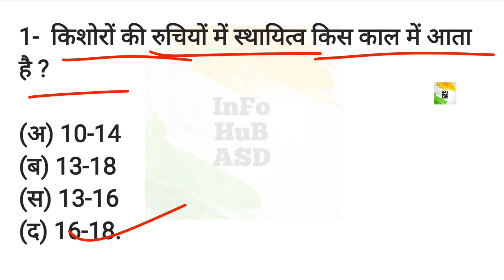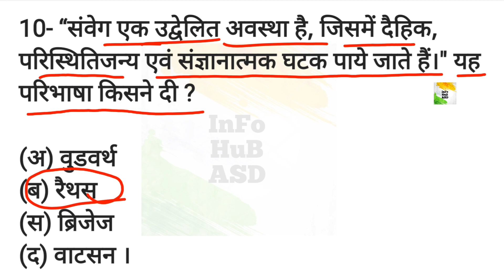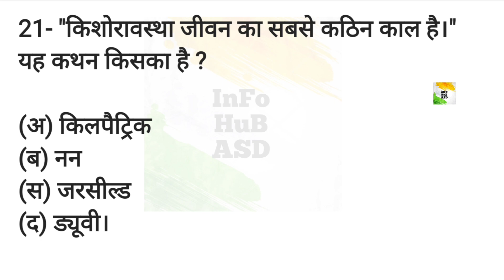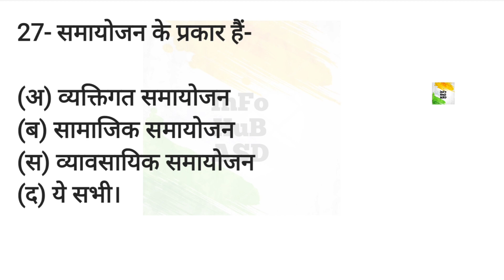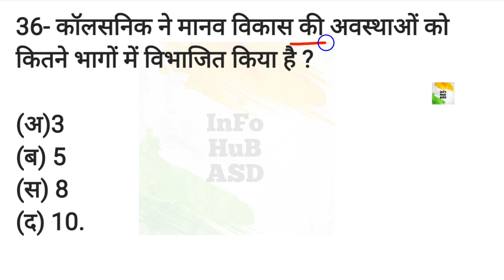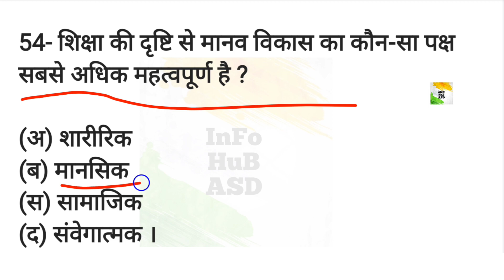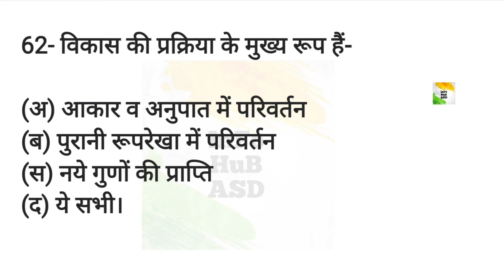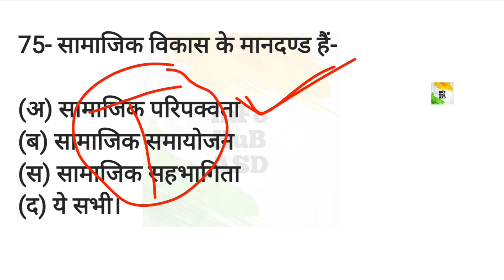Childhood And Growing Up Practice Set || Raja Mahendra Pratap Singh University Aligarh/DBRAU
•bed 1st semester practice set
•childhood and growing up practice set
•rmpsu childhood and growing up practice set